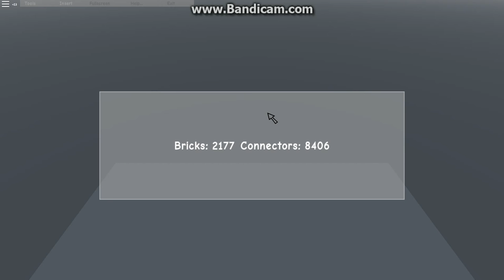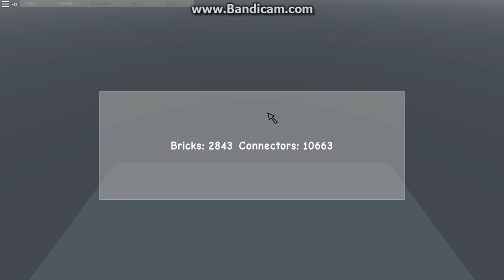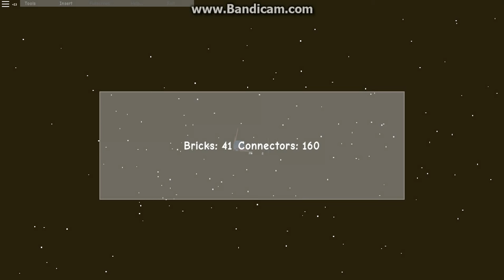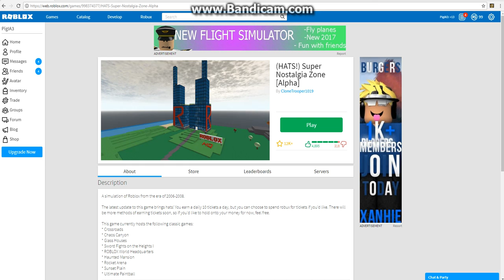Totally a normal Roblox Vid